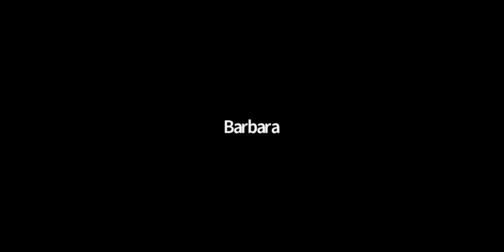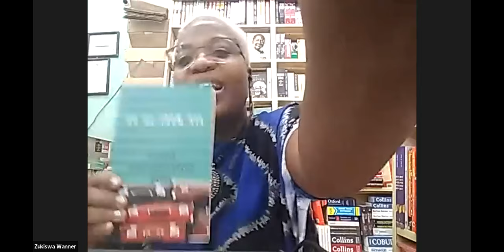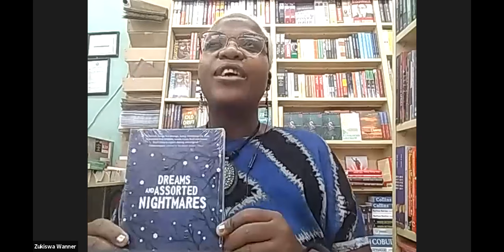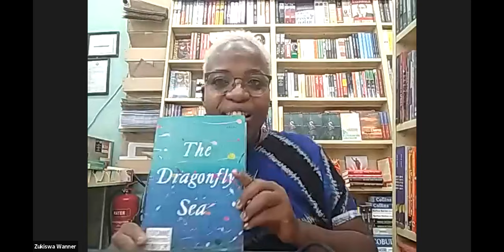Virtually Yours #04 with Natasha Omokhodion Kalulu Banda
A series of online discussions – Virtual Gatherings - with honoured author, Zukiswa Wanner, through which she explores contemporary African literature with authors.

 Featuring in this Virtual Gathering is Natasha Omokhodion Kalulu Banda from Zambia. No Be from Hia explores the stories of families who migrated to the UK during the post-colonial era in the 1960s before separation by death, divorce and betrayal.
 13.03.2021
* Sorry for missing the first 5 minutes.